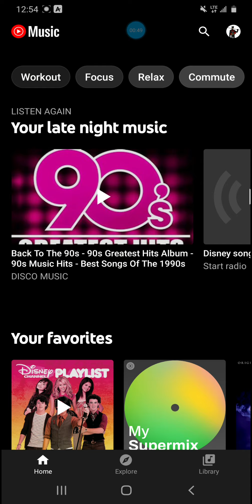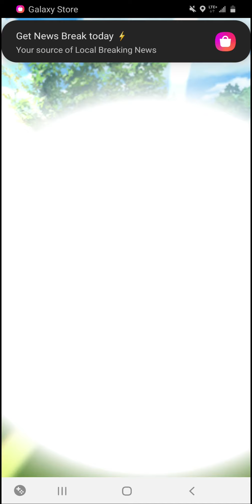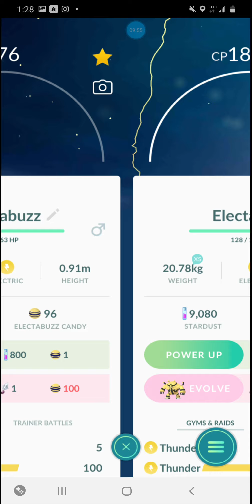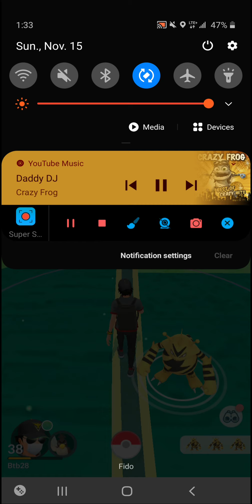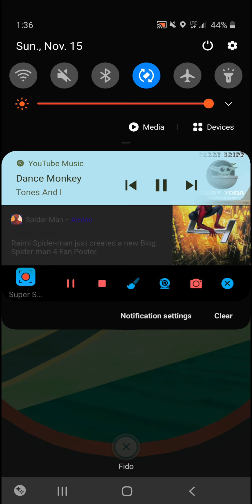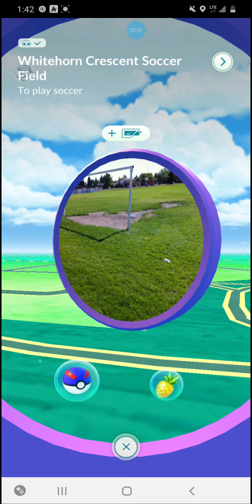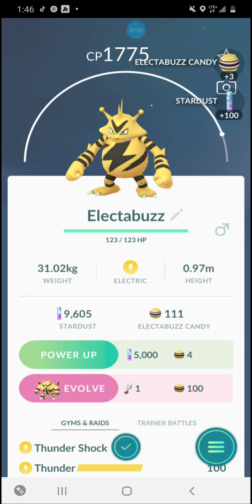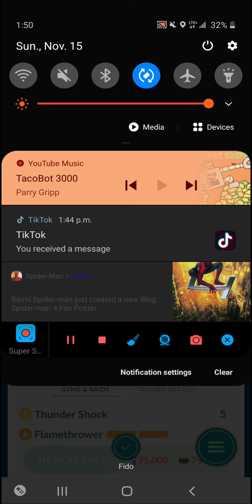POKEMON GO # 160 Electabuzz Community part 1 of 2